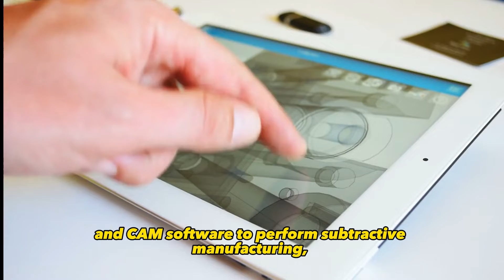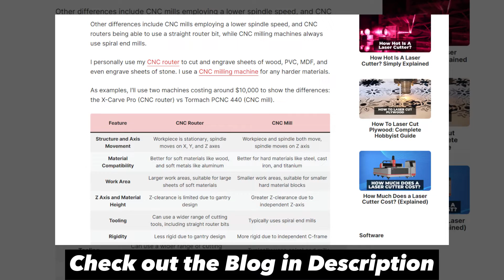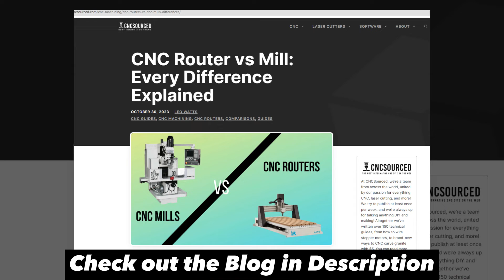Which is Better: CNC Router or Mill? Find Out the Key Differences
Discover the key differences between CNC routers and mills in our latest video!

From their capabilities to their applications, we break it all down for you.

Don't miss out on the ultimate guide to choosing the right CNC machine for your projects!